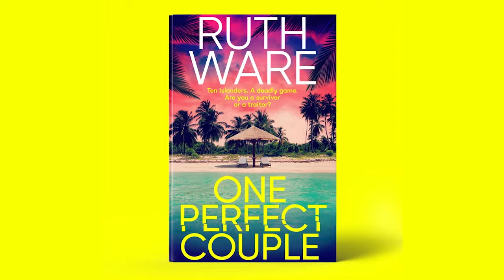Traitors Welcome | Ruth Ware | One Perfect Couple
Pre-order the new edge-of-your-seat thriller from the bestselling author of The It Girl, the R&J pick.

AND THEN THERE WERE NONE meets THE TRAITORS

Five beautiful couples.
One deadly game.
Who will escape alive?

Lyla Santiago has spent months working on a research project that could be the key to getting a permanent job in her field.
So, she can’t really drop everything to go to a desert island with her actor boyfriend Nico to film One Perfect Couple, a new reality TV show that Nico is sure will lead to his big break – can she?

Two weeks later, Lyla finds herself boarding a boat to an isolated luxury resort in the Indian Ocean.

The rules of the game are simple. Ten strangers have to survive together on the island - and the last couple standing scoops the prize.
There will be sun, sea, laughs and plenty of flirting.

But when a huge tropical storm cuts them off from everything, the group must band together.
As tensions run high and fresh water runs low, Lyla realises that someone is playing this game for real – and they'll stop at nothing to win.

Ten might have arrived, but who will survive to the end?